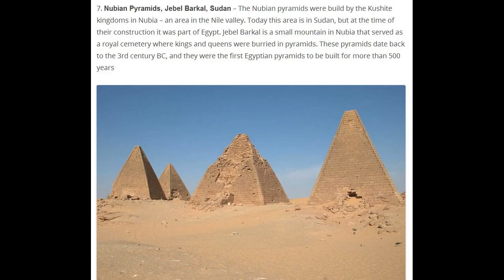Top 10 Most Notable Pyramids In The World